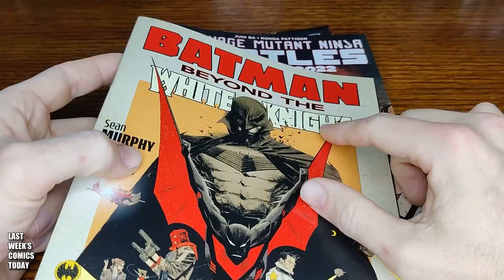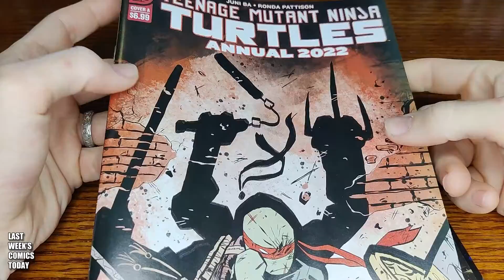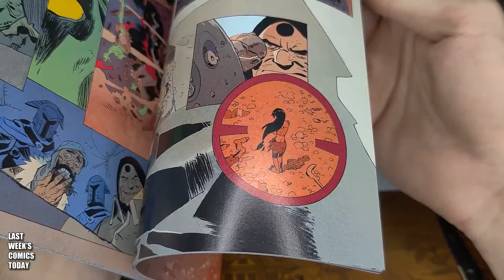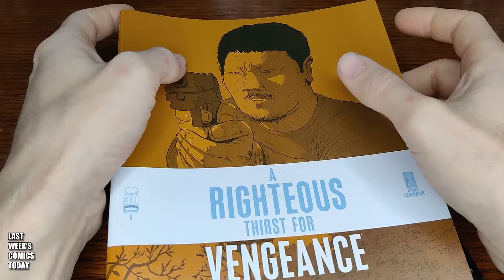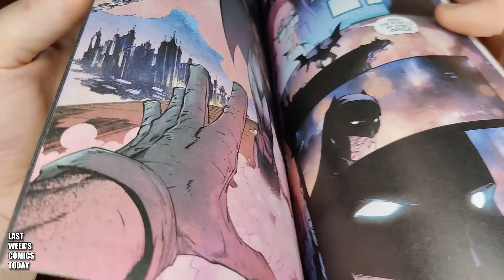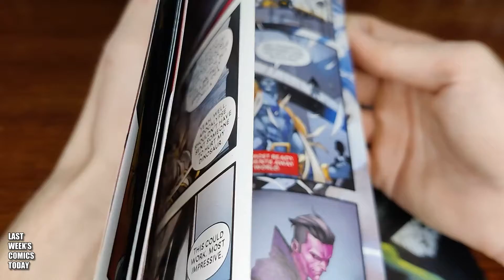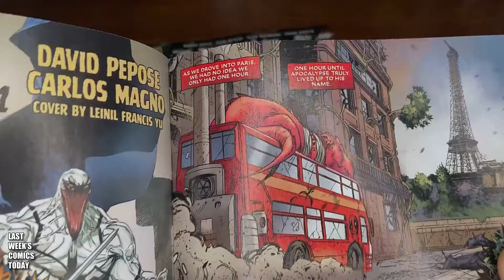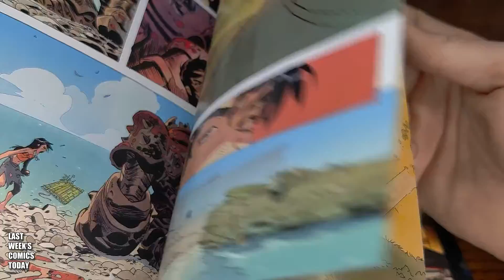Last Week's Comics Today - Tuesday, Apr. 5, 2022 - Comic Reviews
Last Week's Comics Today - Tuesday, Apr. 5th, 2022

Comics that came out on Wednesday, March 30th, 2022.
Today I take a look at:

”Batman: Beyond the White Knight” #1  |  DC Comics
”Teenage Mutant Ninja Turtles 2022 Annual”  |  IDW Comics
”Step by Bloody Step” #2  |  Image Comics
“A Righteous Thirst for Vengeance” #6  |  Image Comics
“Shadow War: Alpha #1” #57  |  DC Comics
“Dark Ages” #6  |  Marvel Comics
“Hulk” #5  |  Marvel Comics

(0:00) Intro
(0:08) Batman: Beyond the White Knight #1
(1:07) TMNT 2022 Annual
(3:07) Step by Bloody Step #2
(4:17) A Righteous Thirst for Vengeance #6
(5:05) Shadow War: Alpha #1
(7:37) Dark Ages #6
(9:33) Hulk #5
(10:46) Pick of the Week